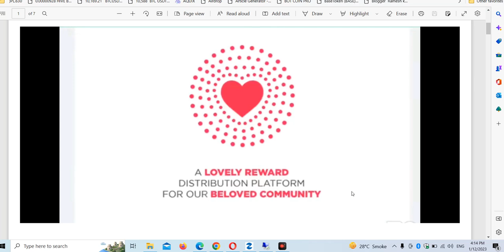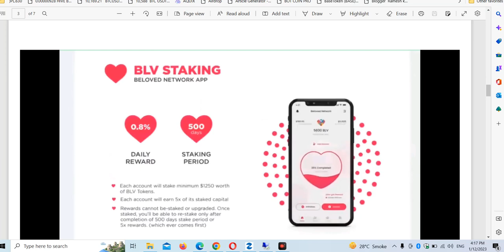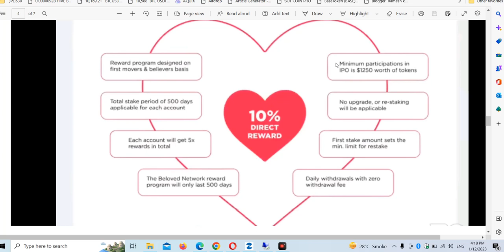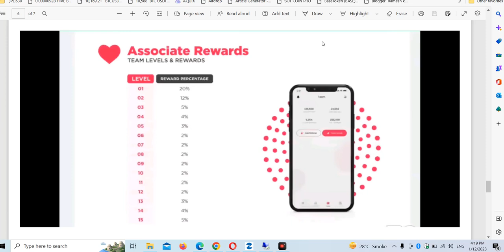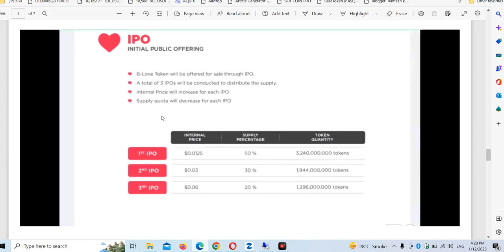bfic network new project | B Love Full Plan 🔥 BFIC Coin New Plan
*❤️B-LOVED 📲MINING❤️ ⛏️ (𝙸𝙽𝙽𝙾𝚅𝙰𝚃𝙸𝙾𝙽 𝙵𝙰𝙲𝚃𝙾𝚁𝚈)🪙*
*🧰ℙ𝕝𝕒𝕟 𝔻𝕒𝕚𝕝𝕪 𝕀𝕟𝕔𝕠𝕞𝕖(𝙽𝙾𝙽-𝚆𝙾𝚁𝙺𝙸𝙽𝙶)*

*FREE SIGN UP AND GET 100 BLV TOKEN FREE*

 *🙏🏻💥 B-LOVED 𝐍𝐞𝐭𝐰𝐨𝐫𝐤 𝐌𝐢𝐧𝐢𝐧𝐠*

𝐑𝐞𝐟𝐞𝐫 𝐂𝐨𝐝𝐞  - COMMING SOON

 *🔴ᗪᗩIᒪY ᑎOᑎ-ᗯOᖇKIᑎG IᑎᑕOᗰE-*

0.8% ᑕOIᑎ *DAILY 𝐍𝐨𝐧 𝐖𝐨𝐫𝐤𝐢𝐧𝐠 𝐈𝐍𝐂𝐎𝐌𝐄*

 *🔴𝙼𝚊𝚒𝚗 𝚌𝚊𝚙𝚒𝚝𝚊𝚕 𝚞𝚗𝚕𝚘𝚌𝚔 after 500days..*

💰𝐋𝐄𝐕𝐄𝐋 𝐈𝐍𝐂𝐎𝐌𝐄 💰

1 𝐋𝐞𝐯𝐞𝐥:-.  20%
2 𝐋𝐞𝐯𝐞𝐥:-   12%
3 𝐋𝐞𝐯𝐞𝐥:-   5%
4 𝐋𝐞𝐯𝐞𝐥:-   4%
5 𝐋𝐞𝐯𝐞𝐥:-   3%
6 𝐋𝐞𝐯𝐞𝐥:-.  2%
7 𝐋𝐞𝐯𝐞𝐥:-.  2%
8 𝐋𝐞𝐯𝐞𝐥:-   2%
9 𝐋𝐞𝐯𝐞𝐥:-   2%
10 𝐋𝐞𝐯𝐞𝐥:- 2%
11 𝐋𝐞𝐯𝐞𝐥:- 2%
12 𝐋𝐞𝐯𝐞𝐥:- 2%
13 LEVEL:- 3%
14 LEVEL:- 4%
15 LEVEL:- 5%

💵Daily income:-
👉0.8% love coin till 500days💰
Monthly 24% Coin recived
 *📥𝐈𝐧𝐬𝐭𝐚𝐥𝐥 LOVE 𝐍𝐞𝐭𝐰𝐨𝐫𝐤 𝐢𝐧 𝐩𝐥𝐚𝐲 𝐬𝐭𝐨𝐫𝐞 -* COMMING SOON
𝐑𝐞𝐟𝐞𝐫 𝐂𝐨𝐝𝐞 - 👉🏼 COMMING SOON WAIT.

bitcoin
business ideas
cryptocurrency
pi network
ads exchange
forex trading
network marketing
pearlvine international
trust wallet
tallwin life plan
algo trading
yes world
taxol mining plan
celebrity coin